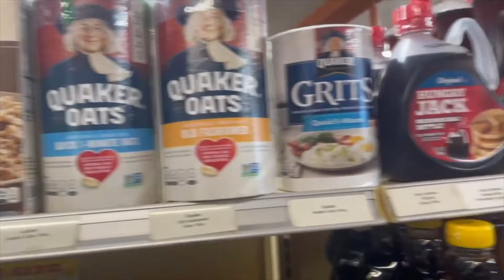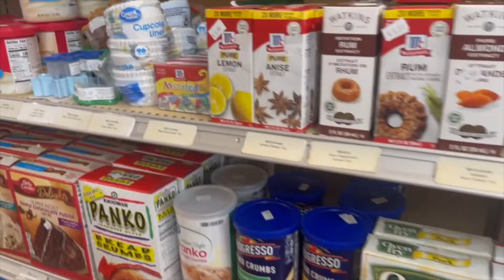Colorado Family Trip w/ KaylaG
Family trip to Colorado with KaylaG